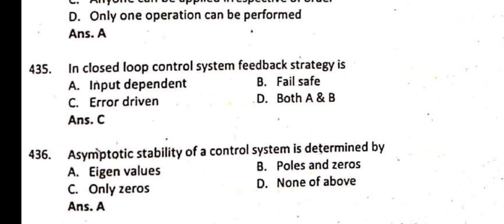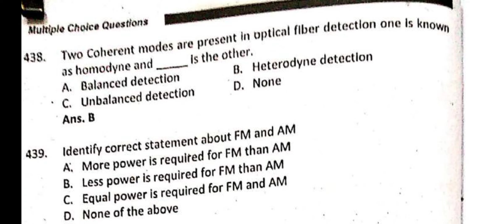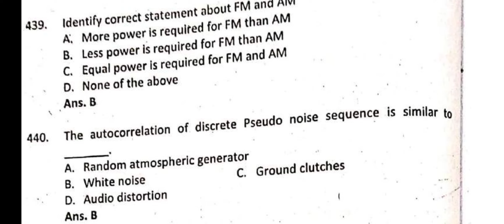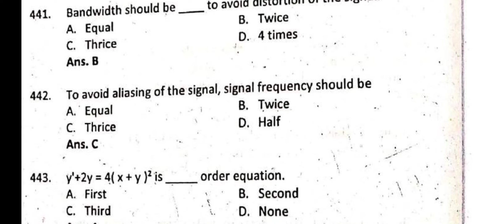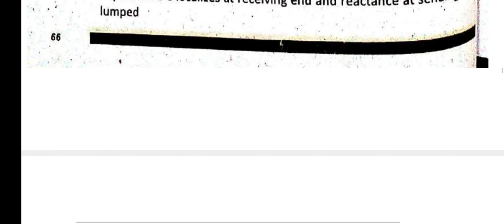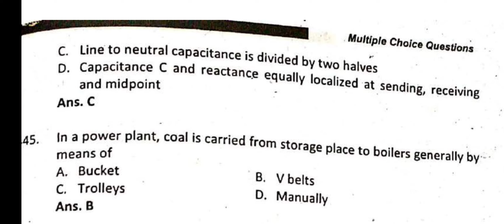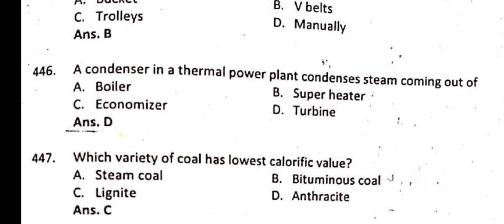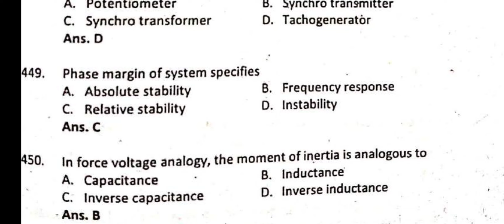Important MCQ's For All Electrical Engineering Tests (i.e WAPDA,PESCO,OGDCL etc) Part:32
This video is related to important MCQ's for all test of electrical engineering on NTS ,ETEA etc
WAPDA
PESCO
OGDCL
PEDO
LESCO
MEPCO
TESCO
FESCO etc.